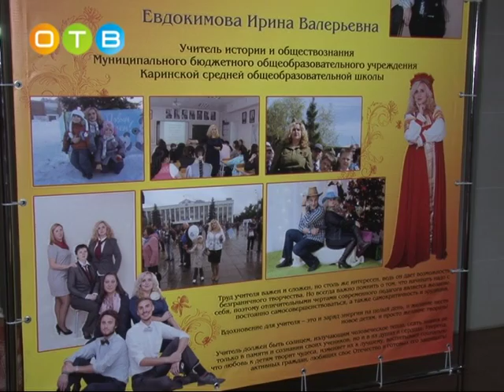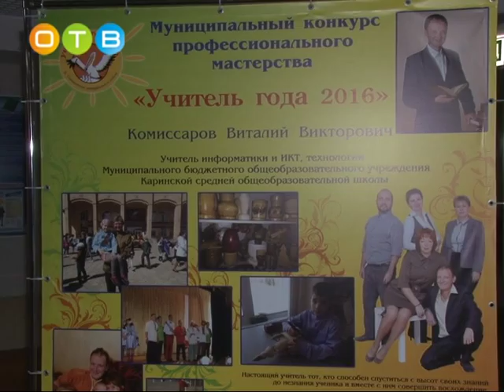Названы победители районного конкурса «Учитель года – 2016»